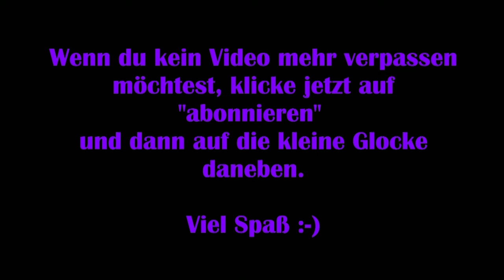A Plague Tale Requiem #17 – Hisst die Segel [Lets Play]